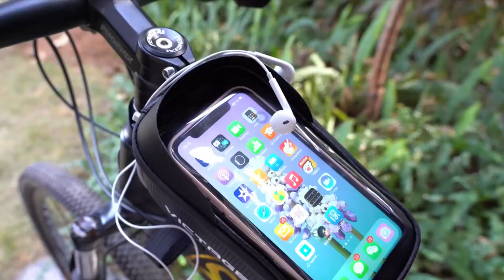6 Best Bike Phone Front Frame Bag 2021 | Top 6 Bike Bag with Phone Holder 2021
6 Best Bike Phone Front Frame Bag 2021 | Top 6 Bike Bag with Phone Holder 2021

A small bag can be handy when you are riding a bike to keep your phone and other small stuff in an accessible spot.

If you are looking for the best bike phone front frame bag 2021 these six products are some of the best options available.

►Amazon Links◄

6. Victagen Bike Phone Front Frame Bag, Bicycle Cell Phone Holder, for GPS, Waterproof Bike Phone Mount, Cycling Pouch, Bike Phone Case Holder, Fits 6.5''

5. Fricho Bike Frame Bag, Waterproof Bicycle Bag, Pouch Storage Bag, Bicycle Bag Stuff with Touch Screen, Under 6.5”

4. VUP Bike Front Frame Bag, Universal Bicycle Handlebar Bag, Bike Bag with 360° Rotation Phone Holder, for iPhone 12/Pro/12 Pro max/12 mini/11 Pro/XS max/XR/X/7/8 Plus, 4.0''~6.7'' Cellphones

3. WATERFLY Bike Frame Bag - Waterproof Bike Phone Mount, Handlebar Bag Phone Holder, for iPhone X/8/7 plus/7/6s/6 plus/5s

2. whale fall Waterproof Bike Frame Bag, Bike Phone Bag, Bicycle Cell Phone Holder, for GPS, Bicycle Frame Bag TPU, Touch-Screen with Sun-Visor and Rain Cover

1. ROCK BROS Bike Phone Front Frame Bag, Bicycle Bag, Waterproof Bike Phone Mount, Bike Phone Case Holder, Cycling Pouch, Fit 6.5”

This is not a TOP. This is a list of the best bike phone front frame bags 2021 in no particular order.